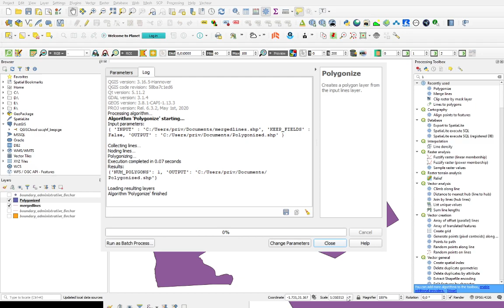Prof. TAMALI Mohammed